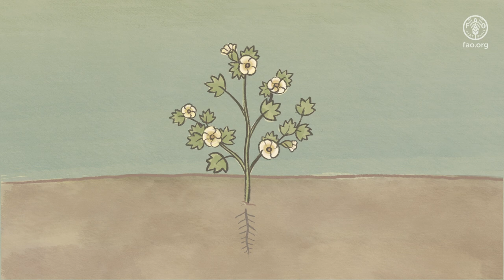Algodão: a fibra que une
Primeira animação do projeto +Algodão. Os personagens Juan, Rosa e Alejandra contam sobre os ciclos da cadeia do algodão, desde o cultivo, passando pela transformação e chegando ao consumidor. O projeto +Algodão é executado pela FAO, ABC/MRE e 7 países parceiros.

Coordenação de Comunicação - FAO/ONU e ABC/MRE: Palova Brito, Janaina Plessmann, Claudia Caçador, Mariana Falcão
Produção: Carnaval Filmes - Brasil
Roteiro e produção executiva: Tarsila Tavares
Endereço: Nara Aragão e Marila Cantuária
Ilustrações/Direção de Arte: Raul Souza
Direção de animação: Marila Cantuária
Animação: Vanessa Macedo, Paulo Leonardo, Ayodê França e Temístocles Gonçalves
Composição/edição/efeitos: Temístocles Gonçalves
Storyboard/Animatic: Marcela Pinheiro
Edição de som: Nicolau Domingues
Trilha Sonora Original: Caio Domingues
Foley: Rafael Travassos e Nicolau Domingues
Elenco/direção de voz: Renata Roberta
Vozes português
Juan - Carlos Ferrera/Alessandra - Renata Roberta/Rosa - Clarissa Pinheiro